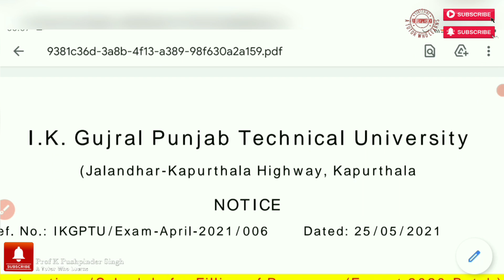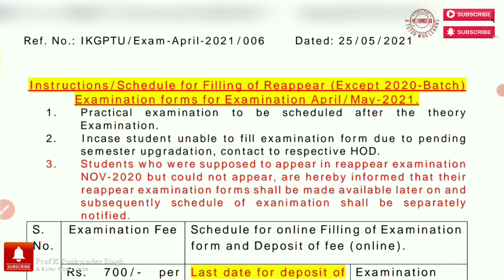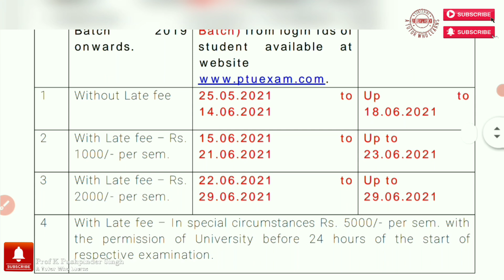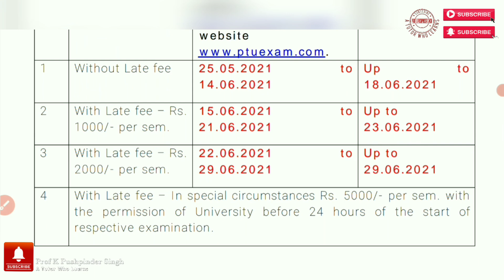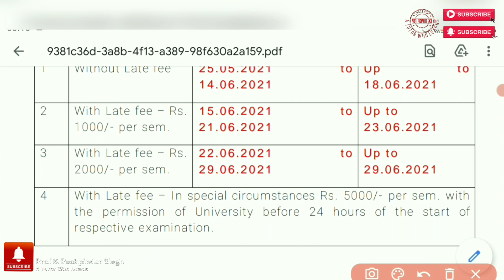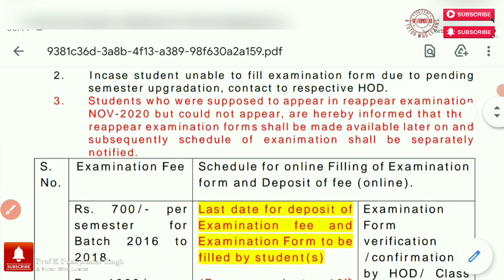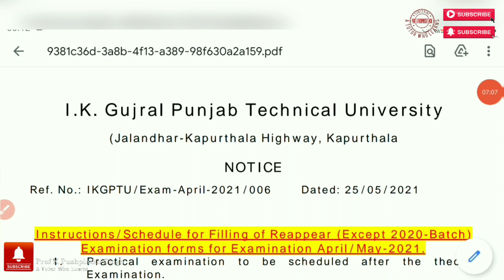REAPPEAR EXAM FORMS DATES FEE||IKG PTU KAPURTHALA REAPPEAR EXAMS 2021 LATEST NEWS UPDATE TODAY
... REAPPEAR EXAM FORMS DATES FEE||IKG PTU KAPURTHALA REAPPEAR EXAMS 2021 LATEST NEWS UPDATE TODAY|||IKG PTU EXAMS 2021 NEWS UPDATE||

IKG PUNJAB TECHNICAL UNIVERSITY EXAMS 2021 LATEST NEWS UPDATE TODAY||INSTRUCTIONS FOR ONLINE EXAMS||IKG PUNJAB TECHNICAL UNIVERSITY EXAMS 2021 LATEST NEWS UPDATE TODAY||INSTRUCTIONS FOR ONLINE EXAMS||

EMAIL FOR PROBLEM IN UPLOADING ANSWER SHEETS;